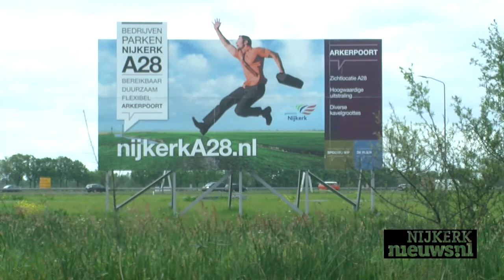NIJKERK - Bedrijventerreinen gewild